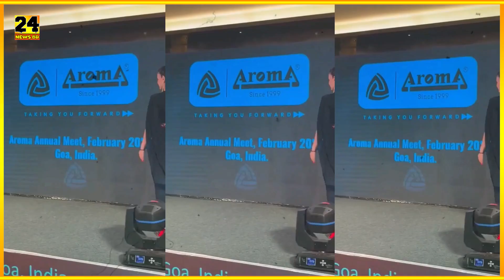খ্যাতিমান অভিনেত্রী আমিশা পাটেলের অবস্থা আজ এমন হয়েছে! দেখলে অবাক হয়ে যাবেন আপনি! Ameesha Patel Now